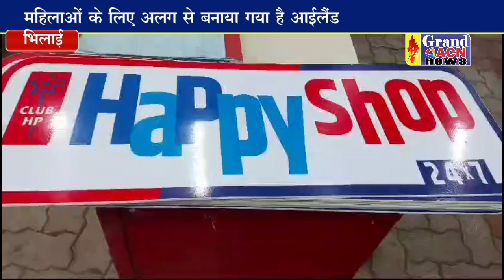शुभारंभ हैप्पी शाॅप